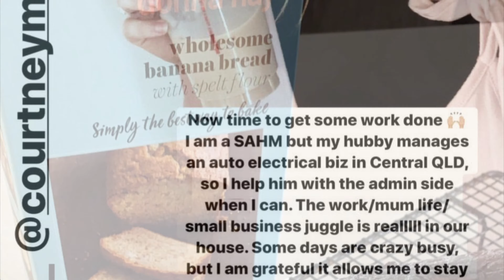Real Mums of Glow - Courtney May - Glow Dreaming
Courtney takes us around on her day with her two boys; Fletcher and Grayson!
She speaks about her experience with breast feeding with both boys, and touches on her mental health when having young babies.
Thank you for sharing your day with us Courtney! x